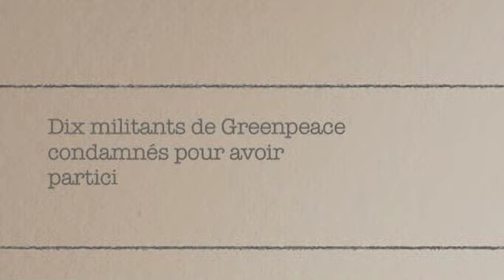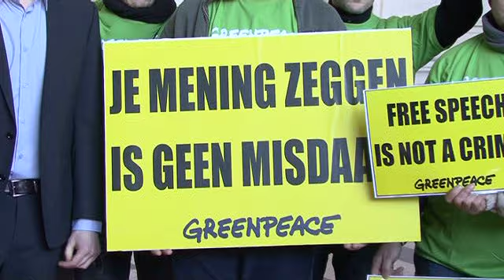Les militants sur le tapis rouge écopent d'une lourde peine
Le verdict est tombé dans le cadre du procès « tapis rouge » : le tribunal correctionnel de Bruxelles a condamné 10 personnes à un mois de prison avec sursis et à une amende de 1.100 € pour leur participation à une action pacifique de Greenpeace. Ce verdict, très lourd, est totalement disproportionné par rapport aux faits.